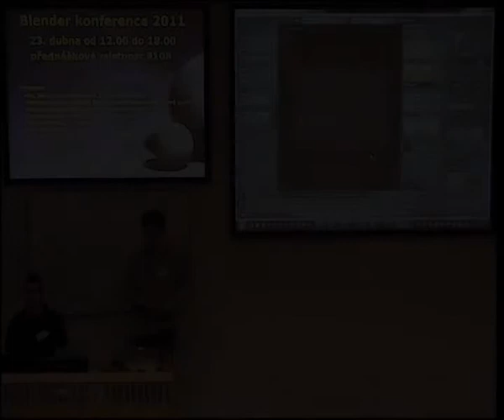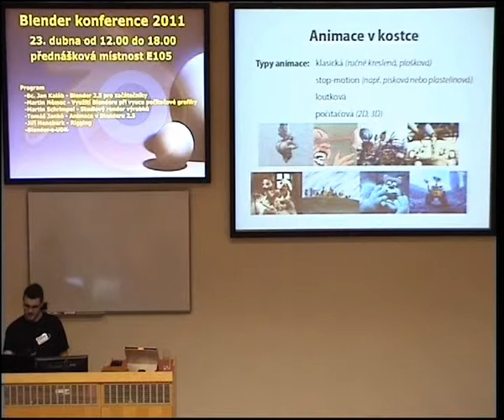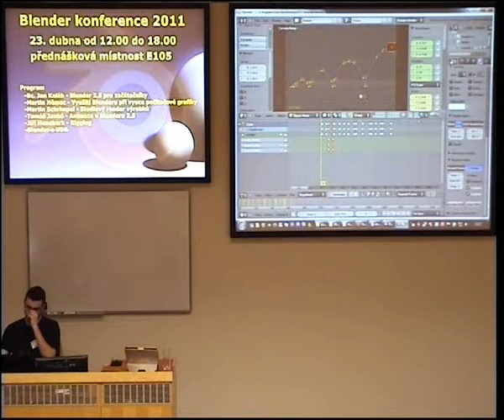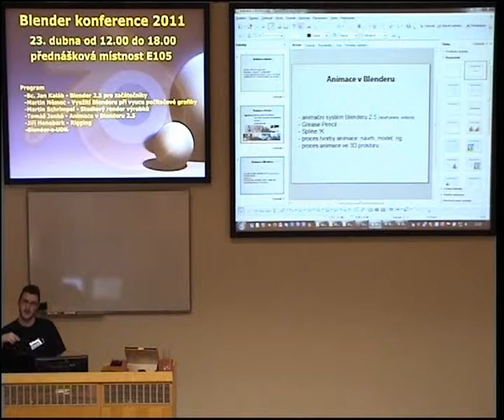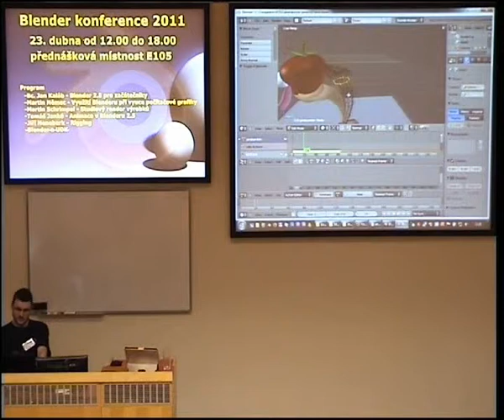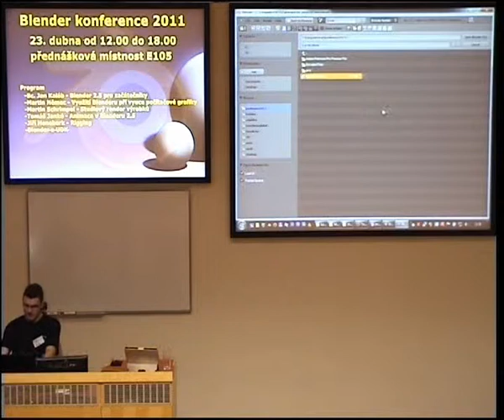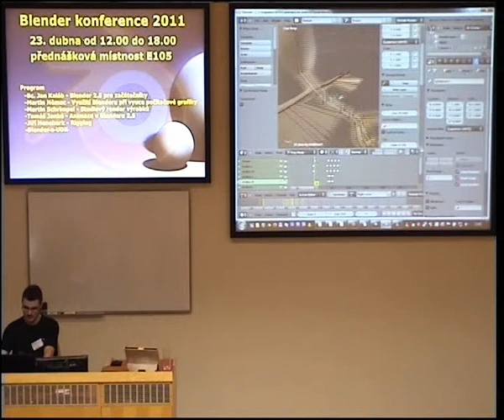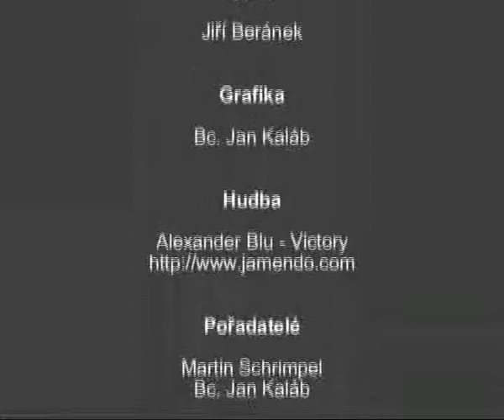Animace v Blenderu 2.5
Blender konference Brno, 2011

Tomáš Jankó (jankoš)